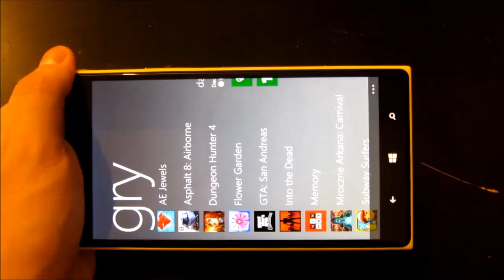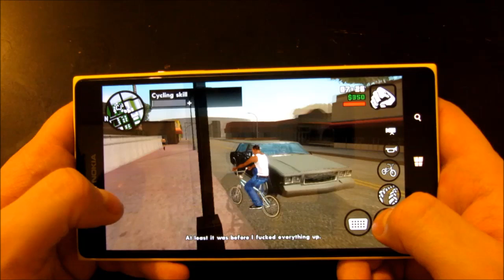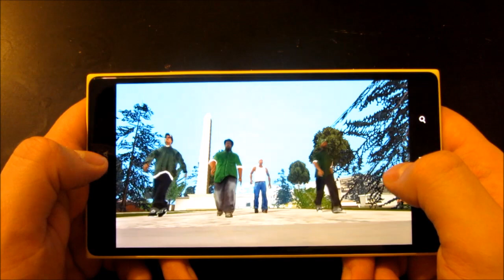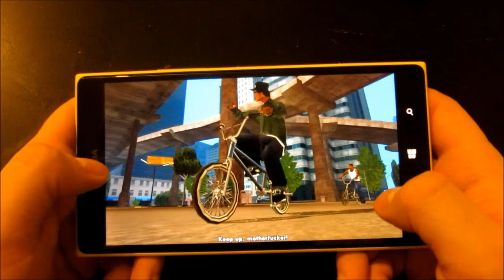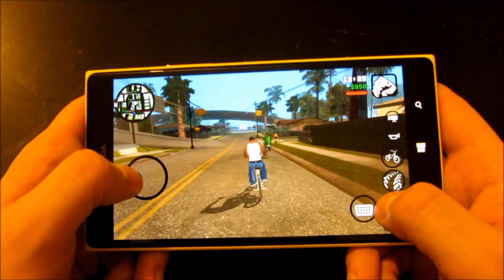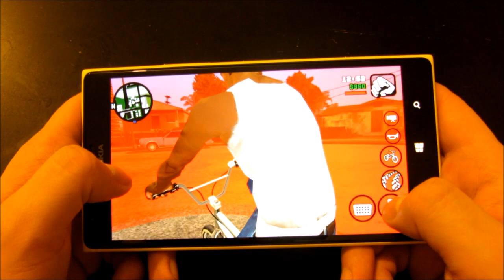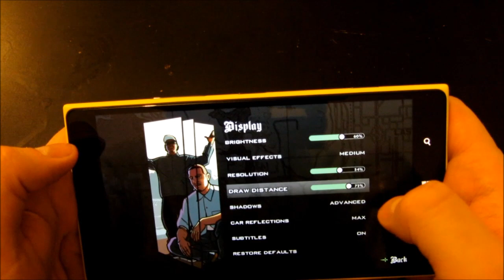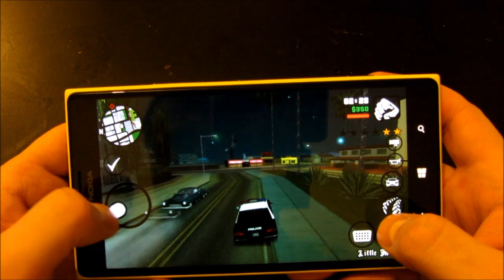GTA San Andreas on Windows Phone - gameplay - wpworld.pl